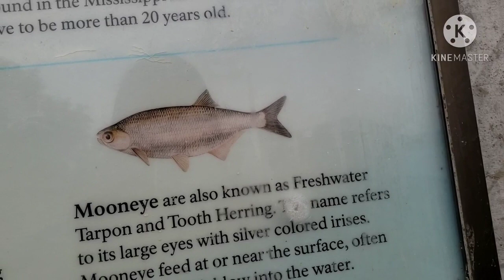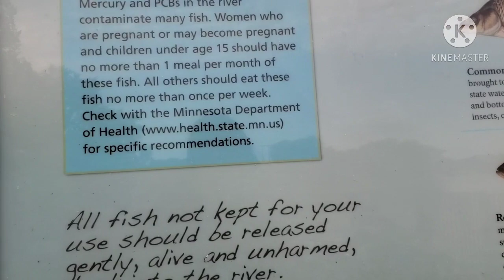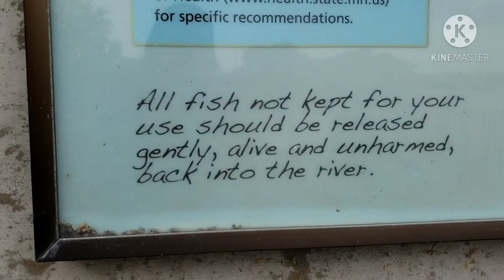Walking underneath the beautiful colors.